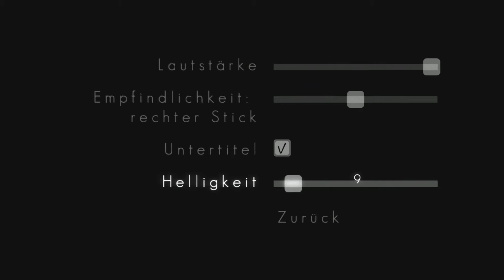THE SWAPPER | EinsPLUS German Deutsch